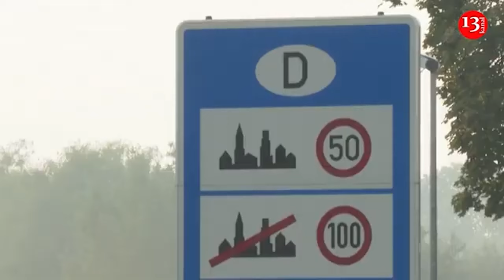Putin traveled to Mongolia to seek shamans' blessing for use of nuclear weapons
According to incoming information, which is recounted by former Russian Kommersant journalist Mikhail Zygar, the real purpose of Putin's trip to Mongolia in early September was a meeting with shamans and cult representatives. According to Zygar, this version is being discussed by sources close to the Kremlin. He writes about this in the authoritative German magazine  Der Spiegel . According to the information being retold, Putin needed the blessing of shamans to use nuclear weapons. Allegedly, Putin returned from Mongolia satisfied, writes the former editor-in-chief of Dozhd. None of Zygar's sources can confirm this information, but the meeting with the Mongolian shamans apparently took place, the column claims.  Social media users note that the information could have been deliberately leaked to Zygar in order to scare the West with the real possibility of nuclear weapons being used through the publication in Der Spiegel. "However, this version sounds like a big fantasy. None of my sources can confirm it. However, the meeting with Mongolian shamans seems to have taken place," the journalist adds. Zygar draws attention to the fact that Mongolia and Tuva, where Putin visited before his trip to Mongolia, are considered the birthplace of the most powerful shamans in the world. He also recalls that Putin has long been known for his special attitude to mysticism, including Orthodox mysticism. Before the war with Ukraine, Putin also consulted with various mystics , Zygar writes, citing a source close to the Kremlin. According to the source, they all predicted Russia's victory. In support of the rumor about Putin’s possible fascination with shamanism, a story is mentioned about how, during trips to Altai, the head of the Russian regime took antler baths (they are filled with an extract obtained from the cut antlers of Altai marals) .    In May of this year, the Russian government's leading proponent of shamanism, Sergei Shoigu, lost his post as defense minister. This didn't seem to affect Putin's relationship with the occult. He simply went to Mongolia and Tuva without Shoigu. There are now rumors in Moscow that Putin needs the blessing of shamans to use nuclear weapons. Without their approval, he could not take such a serious step, fearing to anger the spirits. And he allegedly returned from Mongolia satisfied. These conversations are evidence of how Russian society is developing. Many representatives of the Russian elite are becoming increasingly interested in otherworldly forces. Successful entrepreneurs, people who make the top ten of the Forbes list, often do not make decisions without first consulting with sorcerers. The popularity of paranormal consultants has increased dramatically in the last five years. This is probably primarily due to the fact that they see no way to influence events in their country. Hopelessness and resignation are the most popular words in Moscow. There is less and less room for rational thinking, and irrational factors play an increasingly important role.